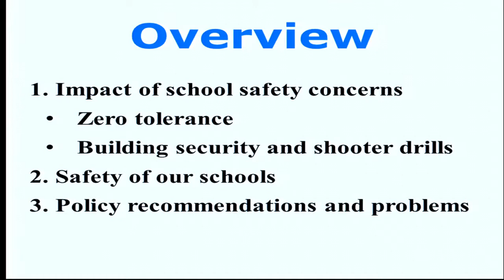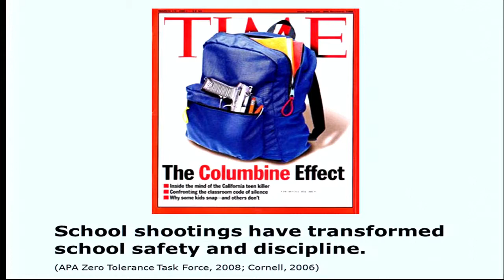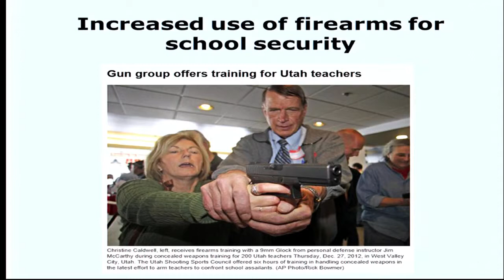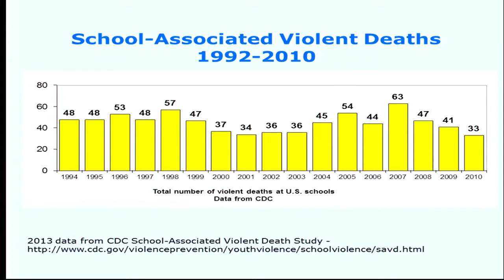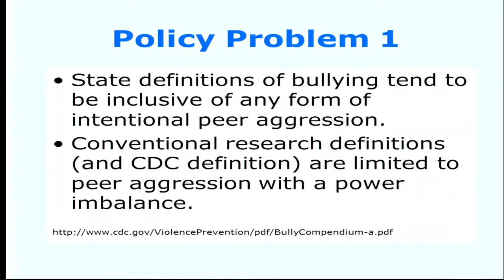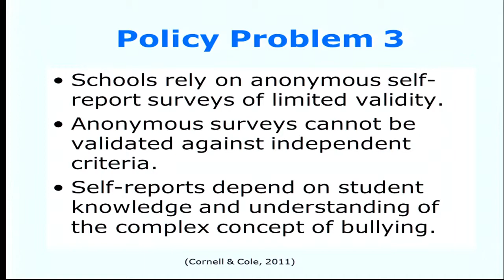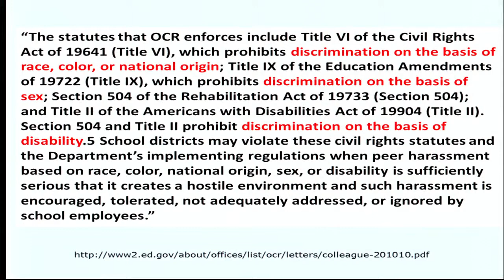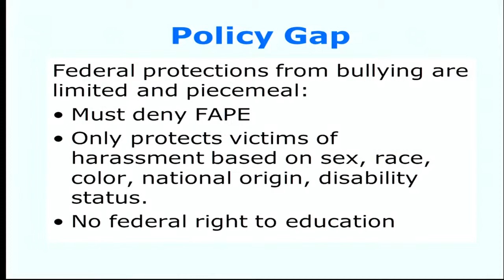4/9, Session 2: Cornell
Dewey Cornell, University of Virginia